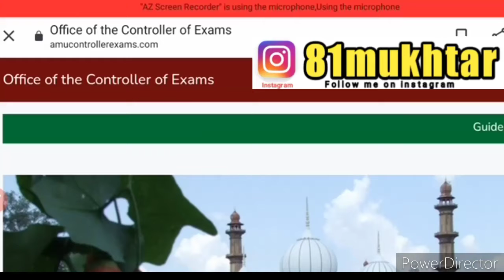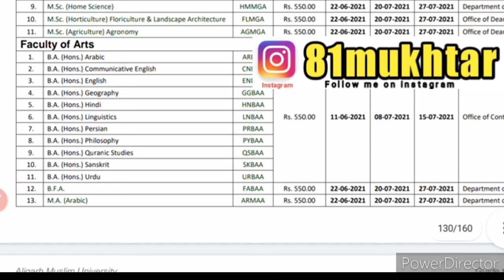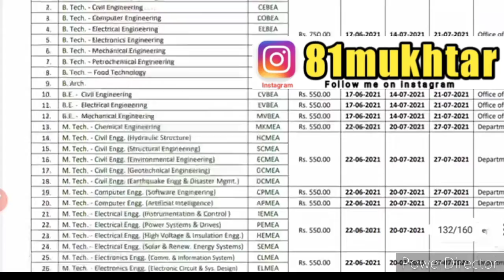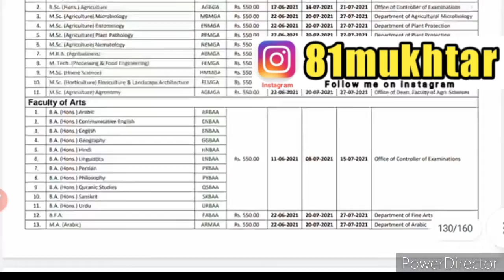AMU Application form released 2021-22 🔥| amu entrance exam date released 😲 | जल्दी फॉर्म भरें 🤩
Hello Everyone

This channel will provide you update for JNU , AMU , JMI , DU , BHU , Pondicherry U , MSSW , Punjab U , Manuu , RGNIYD , and jobs , all Fellowships update & much more.

You will get all updates

Thank_You.